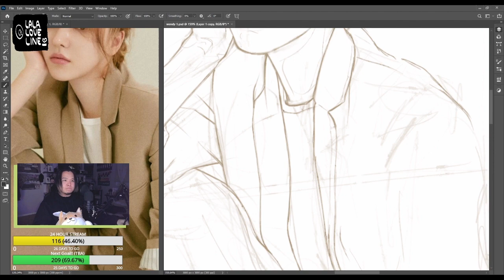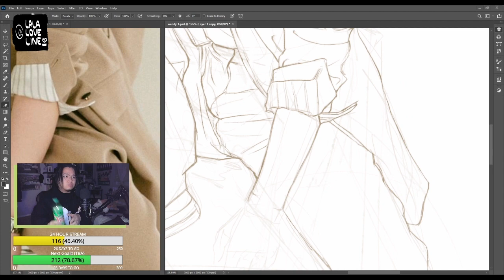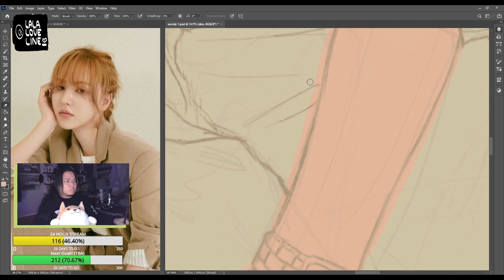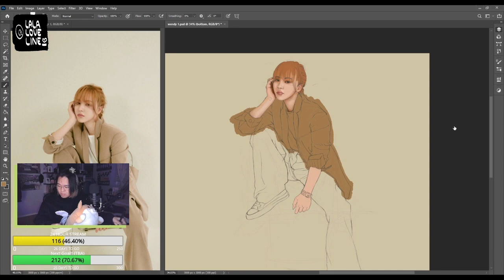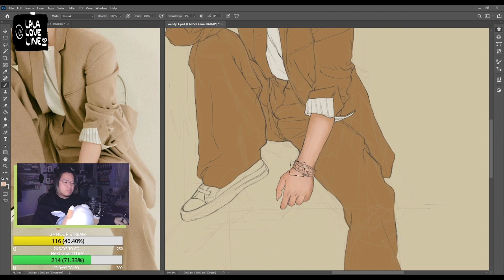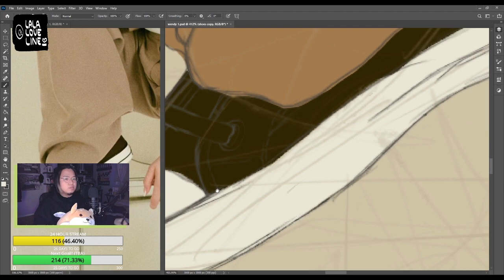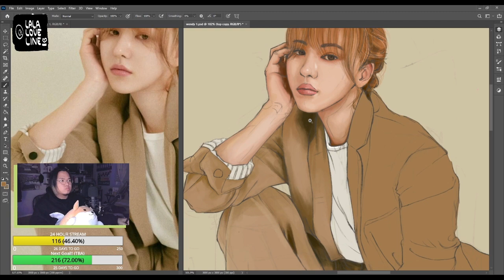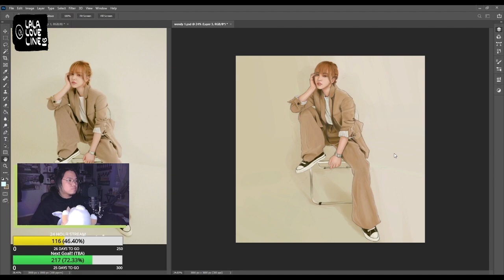lalaloveline_ - Wendy (RED VELVET) Timelapse! (03/05/2021)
WHO ELSE IS EXCITED FOR HER SOLO PROJECT???
this was done live on Twitch! if you wanna see more drawings or even gameplay and unboxing, be sure to check me out over there ^^

Artist:
Purrple cat